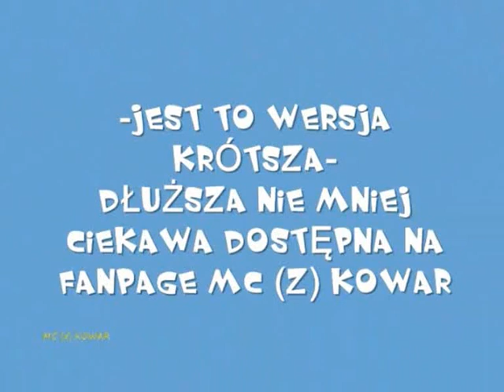MC (z) KOWAR-OJCZYZNO MA